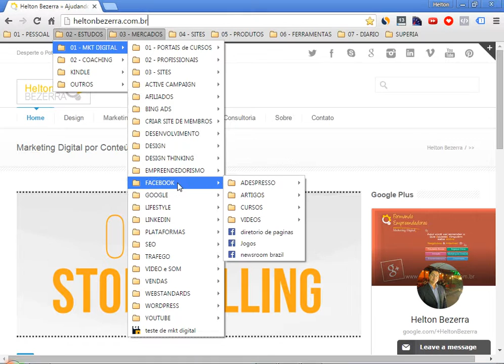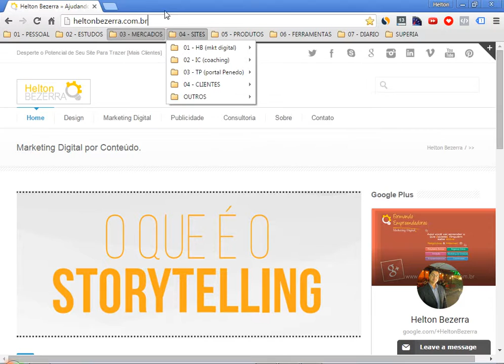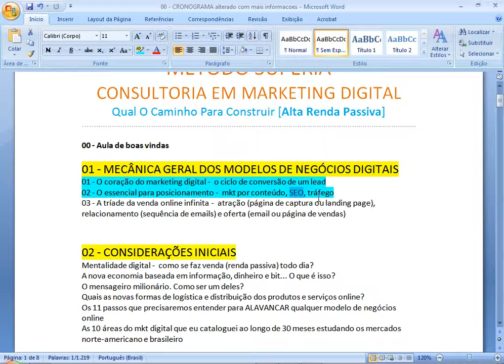03 O essencial para posicionamento mkt por conteúdo, SEO, tráfego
MÉTODO SUPERIA: CONSULTORIA ONLINE EM MARKETING DIGITAL

[AS AULAS]
MECÂNICA GERAL DOS MODELOS DE NEGÓCIOS DIGITAIS
Passo 1 - MERCADO, NICHO e PERSONA
Passo 2 - RECOMPENSAS DIGITAIS
Passo 3 - PÁGINAS DE CAPTURA DE EMAIL
Passo 4 - LISTAS E RELACIONAMENTO
Passo 5 - FERRAMENTA de AUTOMATIZAÇÃO
Passo 6 - TRÁFEGO em MASSA
Passo 8 - FUNIS do MARKETING DIGITAL
Passo 9 - GATILHOS MENTAIS USADOS EM PROCESSOS DE VENDAS
Passo 10 - FÓRMULAS DE LANÇAMENTOS ESPECÍFICAS PARA SEU PRODUTO OU SERVIÇO
Passo 11 - REUNINDO TUDO PARA CRIAR A SUA MONTANHA DE RENDA PASSIVA E ESCALÁVEL